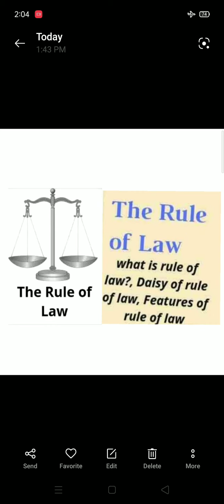The Rule of Law By Dr.Narendra Kumar Meena